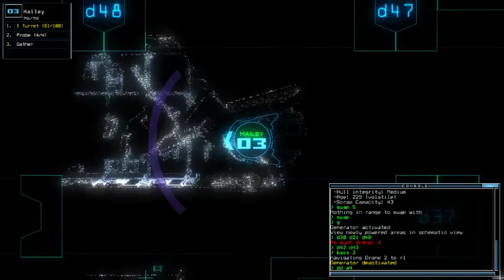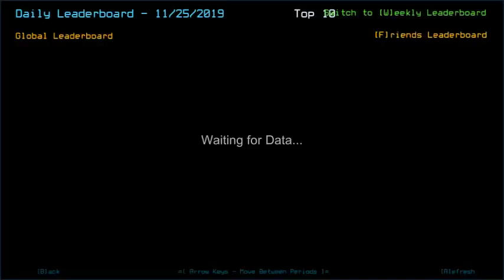Duskers Daily 25 Nov 2019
I'm becoming such a simple person... those loots, though!